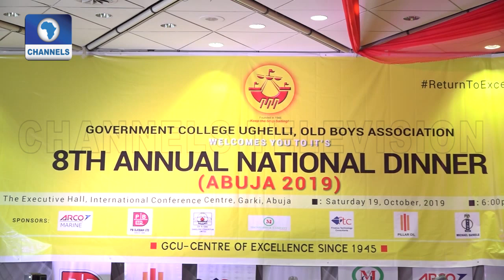Govt College Ughelli Old Boys Association Holds 8th Annual National Dinner In Abuja